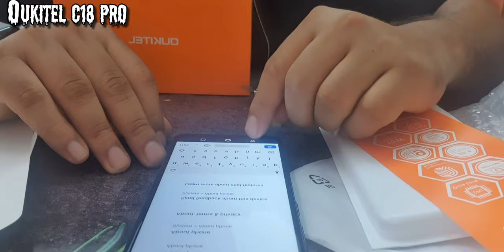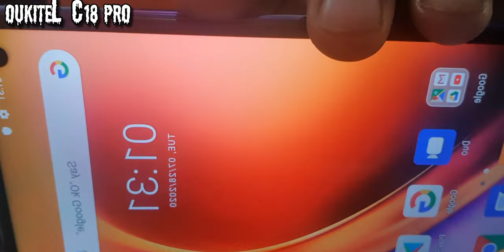Unboxing... Oukitel C18 Pro.